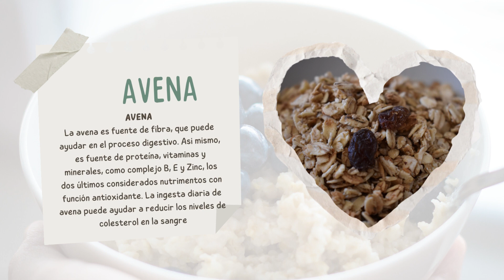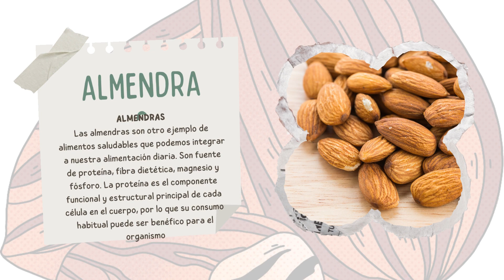💥LOS 5 ALIMENTOS MAS Sanos del Mundo💥 💥 EL #5 TE sorprenderá PT2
LOS 5 ALIMENTOS MAS Sanos del Mundo

Estos ALIMENTOS SON MUY POCO CONSUMIDOS PERO TIENEN UN POTENCIAL NUTRICIONAL IMPORTANTE DISFRUTA EL VIDEO Y COMPARTELO